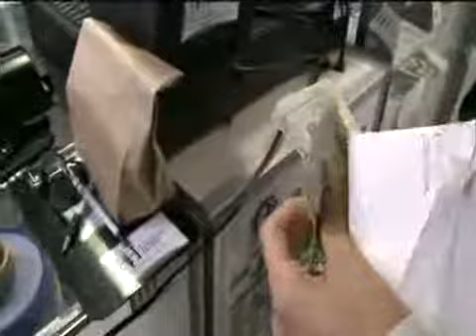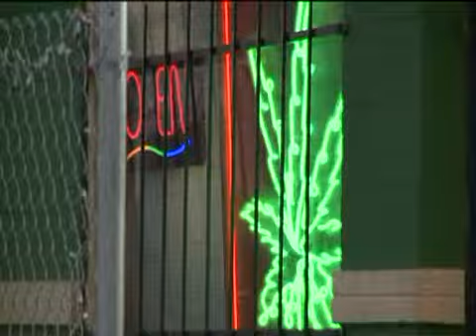Colorado: Regulating Medical Marijuana - Dispensary owner